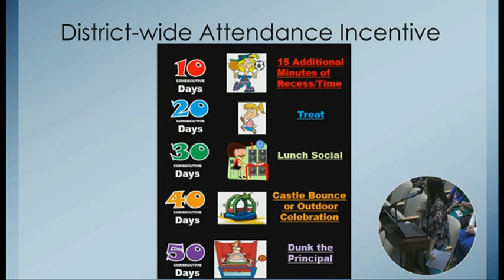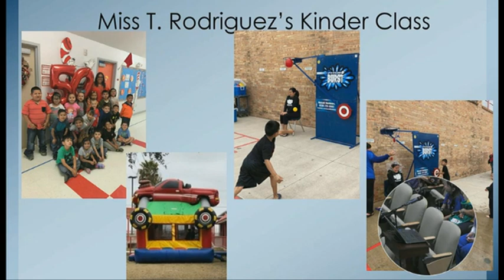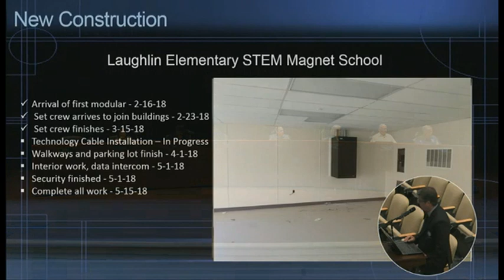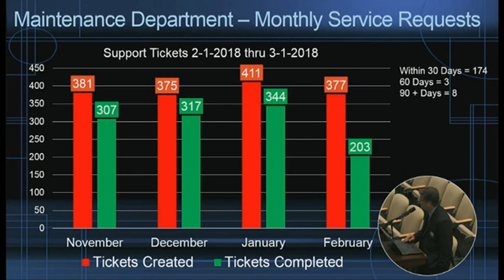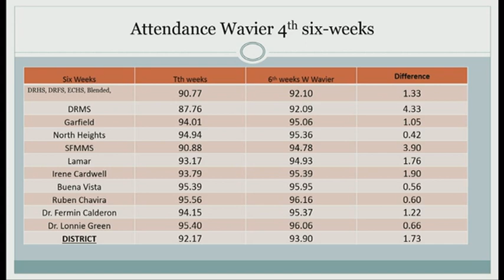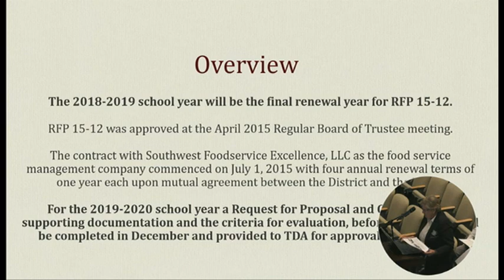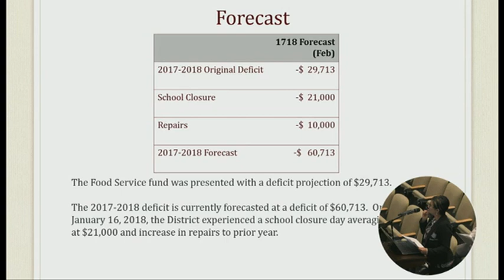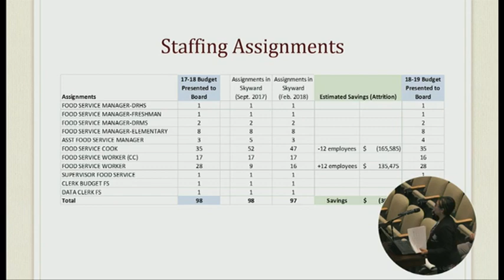SFDR Board Meeting March 19, 2018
A Regular Meeting of the Board of Trustees of San Felipe Del Rio CISD was held March 19, 2018, at 6:00 PM in the Student Performance Center and Administration Building Auditorium, 315 Griner Street, Del Rio, Texas.